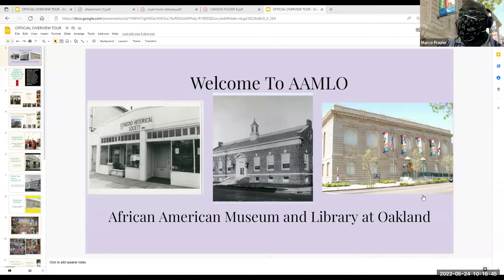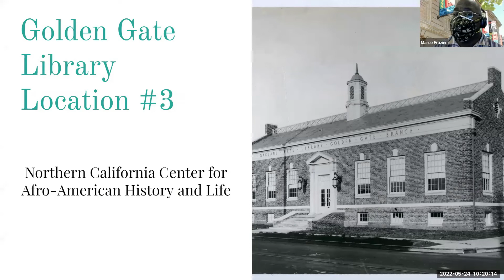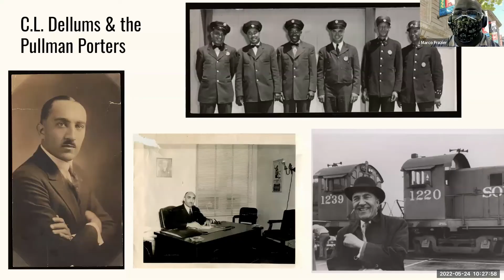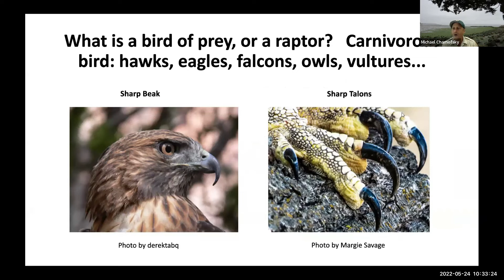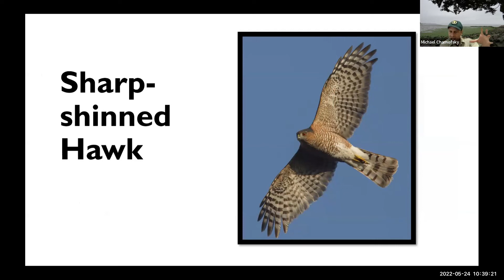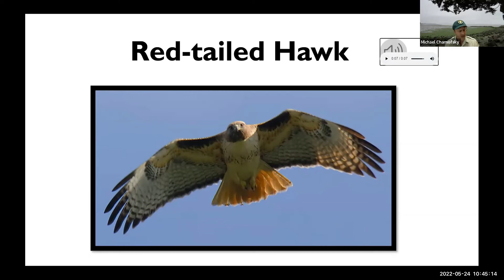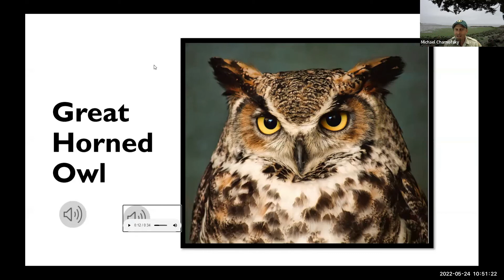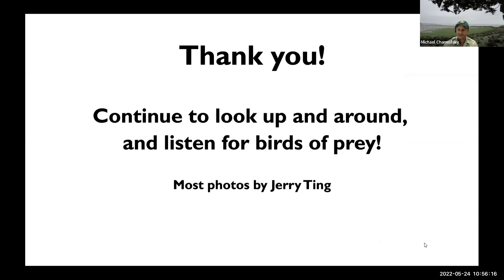AAMLO EBRPD BBW Kick Off Program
In celebration of Black Birders Week 2022, the African American Museum and Library at Oakland (AAMLO) and the East Bay Regional Park District (EBRPD) introduce work on creating inclusive spaces and highlighting Black experiences, while also exploring local and accessible birding opportunities 😊

To learn more about EBRPD Black Birders Week, check out: Celebrating Black Birders Week 2022

To learn more about AAMLO, check out: African American Museum and Library at Oakland (AAMLO) | Oakland Public Library (oaklandlibrary.org)